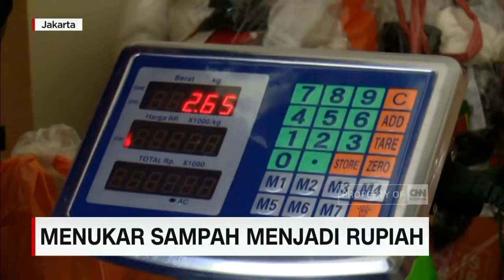Menukar Sampah dengan Rupiah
Lebaran usai, yang tersisa ada lemak-lemak di badan dan juga sampah.nah di Jakarta aja nih Bram dan juga pemirsa, hari pertama lebaran kemarin aja, Jakarta membuang sekitar 2 ribu 142 ton sampah ke Bantargebang.

Itu hari H lebaran,sebelum-sebelumnya juga pasti udah banyak. Ini jadi PR buat kita semua.
Makanya saya mau ngajak pemirsa nih yuk mulai pilah-pilah sampah yang masih bernilai ekonomis,jadi selain ramah lingkungan,bisa mendatangkan cuan.seperti apa? berikut liputannya.